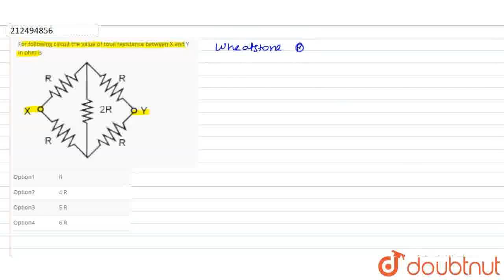For following circuit the value of total resistance between X and Y in ohm is | CLASS 12 | CUR...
For following circuit the value of total resistance between X and Y in ohm is
Class: 12
Subject: PHYSICS
Chapter: CURRENT ELECTRICITY
Board:IIT JEE

👉 Have Any Query? Ask Us.